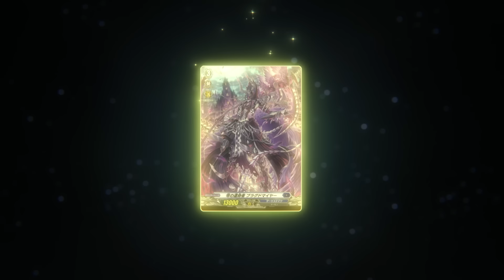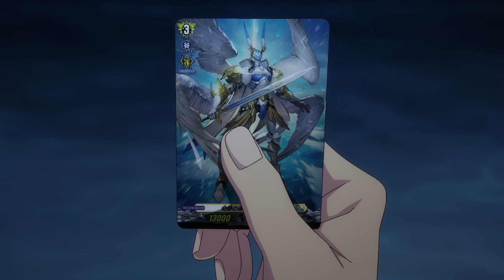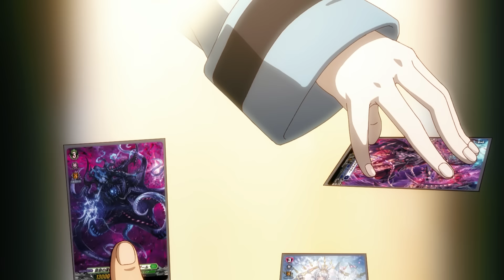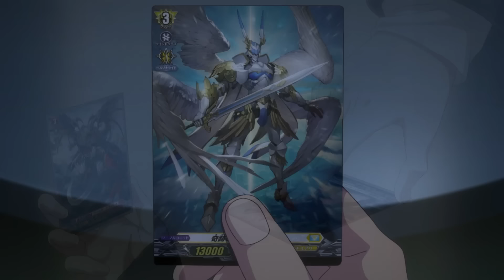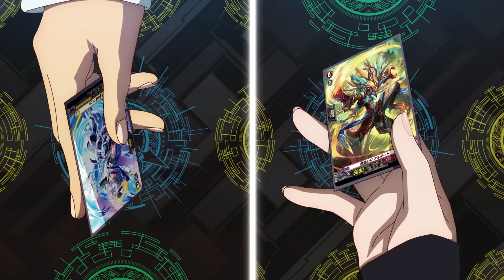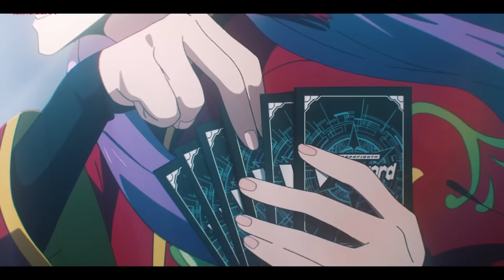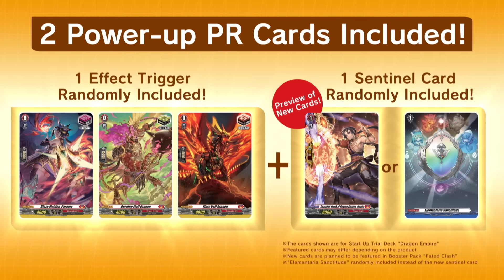[Episode 1] CARDFIGHT!! VANGUARD Divinez - Fated One of Miracles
CARDFIGHT!! VANGUARD Divinez - Episode 1: Fated One of Miracles

One day, a youth named Akina Myodo from Kanazawa of Kaga obtains a mysterious card after experiencing a vision of planet Cray. That card is proof that he has been chosen as the Fated One of Miracles, and an invitation to the "Fated Clash", where the last one standing can have their wish granted.